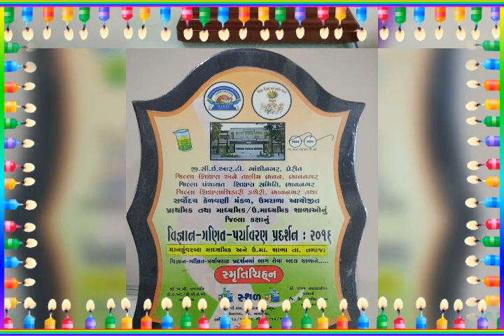Mk techno science school talaja ggsir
2/9/17 ની શનિસભા...જી.જી.સર